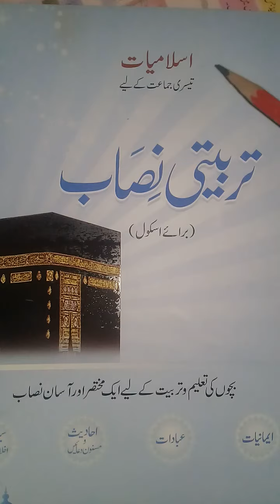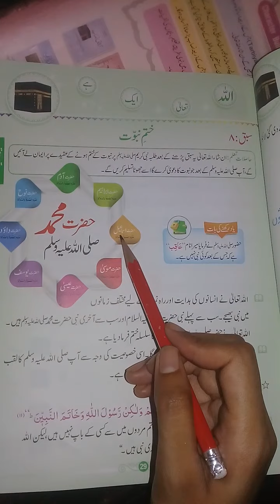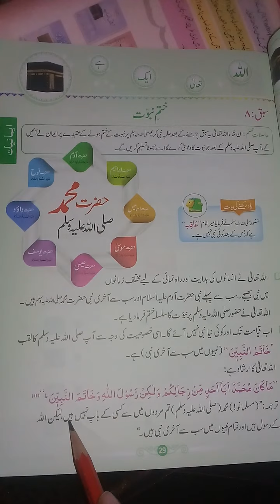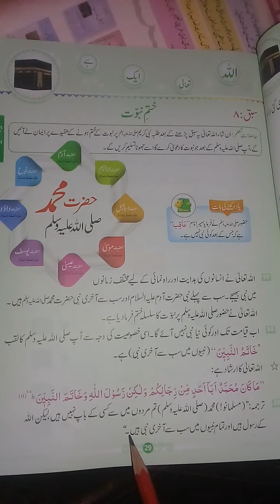Grade:3 islamiyat Pg no 29 Rd/The Message School Sialkot Video lectures